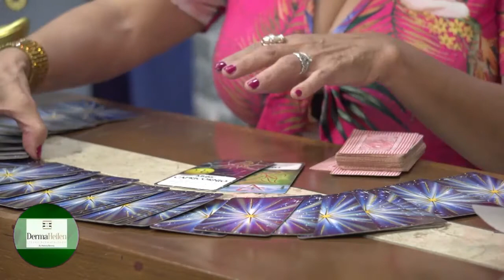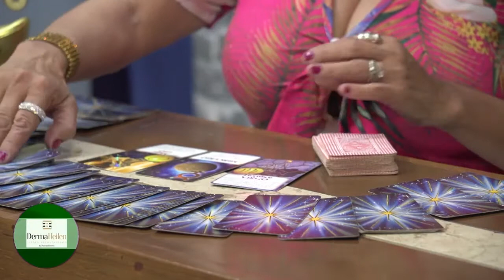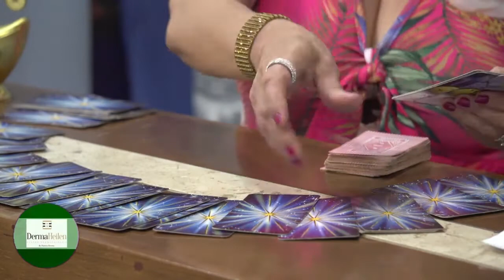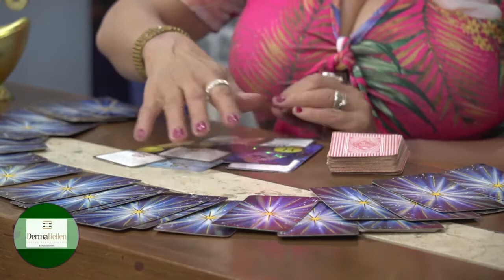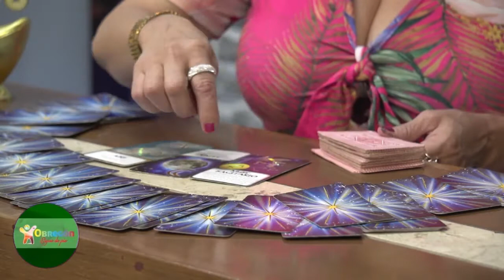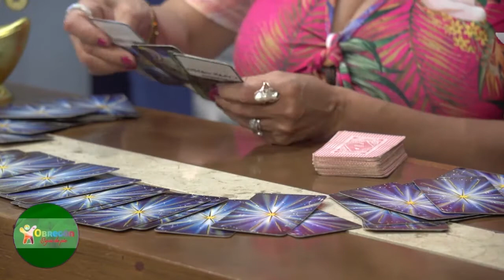Pregúntale a las cartas españolas | Tarot Interactivo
🔮 ¿Qué vendrá en el futuro? ¿Cómo me irá en el amor 💘?

💭  Haz tu pregunta al tarot con GabyGaby y conoce la respuesta.